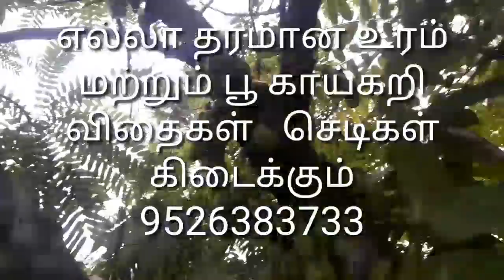இந்த மரம் நீங்க பார்த்ததுண்டா ? இந்த மரம் கன்றுகள் வேண்டுமா?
tofgardens.in என்ற website ல்( online booking செய்யலாம்```* ) செடிகள்,விதைகள் உரங்கள், மாடித்தோட்டத்திற்கு  தேவையான எல்லா பொருட்களும் கிடைக்கும்  என்று தெரிவித்து கொள்கிறோம்